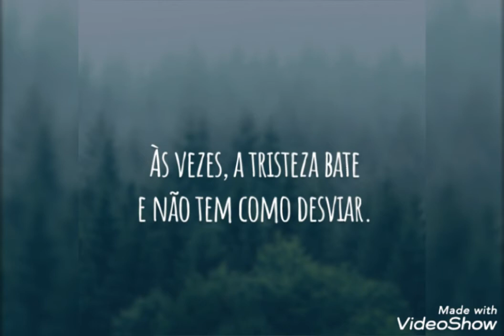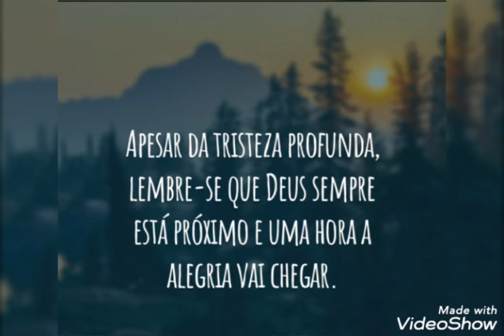Dezarie - Don't Cry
( Tradução )

Não Chore

Saibam todos que todos vocês são as crianças de Jah!
Templos do Deus que vive
Jah disse:
Eu os habitarei
Eu estarei lá, enquanto eles forem meus filhos
Não tenham medo, o cordeiro chegou!

Não chore, enxugue seus olhos cansados
Apenas tenha fé e confie em Jah (por mim)

Eu tenho visto por muitos anos
Pessoas chorando lágrimas silenciosas
Se perguntando quando a vida irá melhorar
Sentindo que há algo errado
Não sabem o seu lugar
O errado parece certo
E o certo parece errado
O mundo parece estar de cabeça para baixo (de cabeça para baixo)
Mas não deixe isso desanimá-lo (desanimá-lo)
Estando em um bom ou mal momento, não feche a cara
Você é filho Altíssimo (Altíssimo)
Do Altíssimo!

Apenas tenha fé e confie em Jah

Jah enxerga seu esforço
Paciência e fortificação
E ele ouve suas orações quando você o chama (o chame)
Eles não sabem o quanto você pode suportar
Apenas se mantendo preparado
Para enfrentar qualquer situação que venha acontecer
Você deve estar se sentindo sozinho (sozinho)
Pensa que não pode contar com ninguém
Sempre que sentir esta dor
Respire fundo e pense
De veio esse ar

Existe tanta coisa que você quer saber (quer saber)
Mas os lacres foram fechados (nós plantamos...)
Não existe ninguém para abri-los (abra-os)
Quando Ele abrir ninguém poderá mostrar (ninguém pode mostrar)
Quando Ele mostrar ninguém poderá obedecer (ninguém pode obedecer)
Sobrepondo-se sobre sua conquista
Conduzindo, então você não deve chorar!
Não chore!